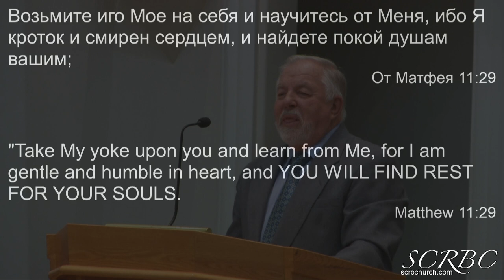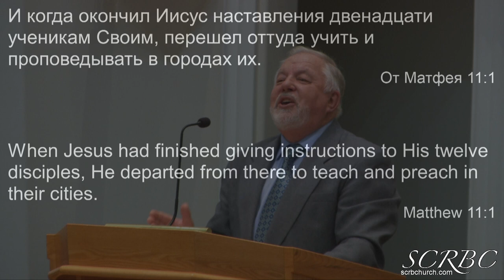2020 02 16 Я Успокою Вас. Г. Герасенко